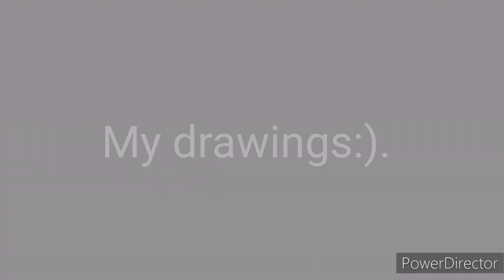|| Drawings || Mistech ||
Eaeaaeeaeaea